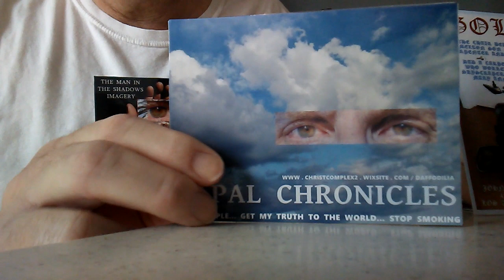TRUMP 5 SET... 1(1)